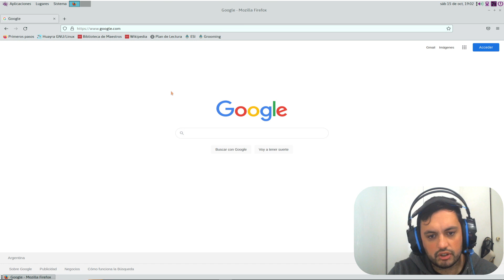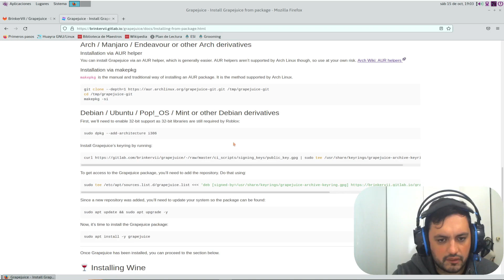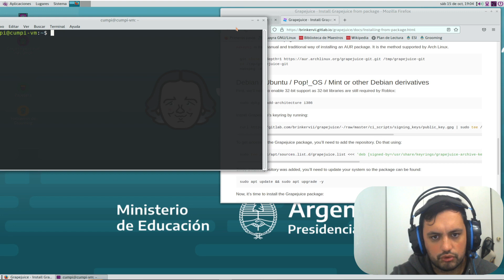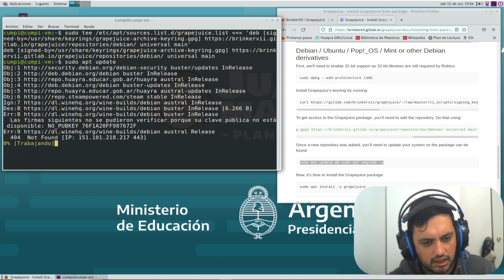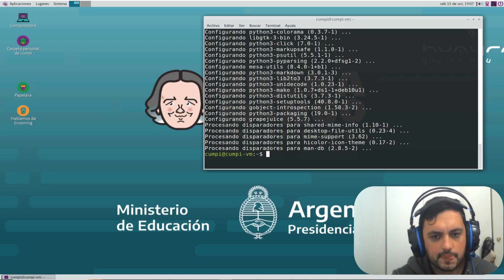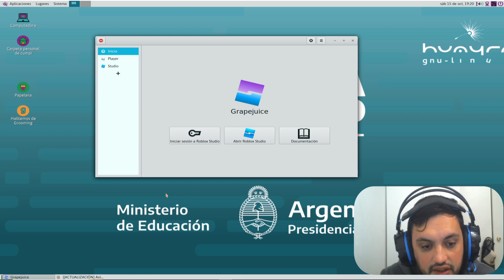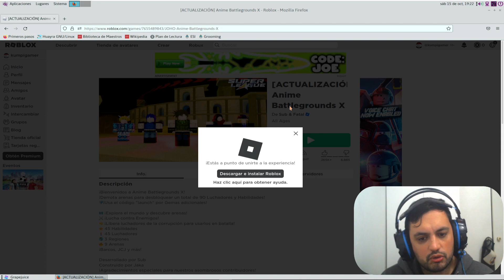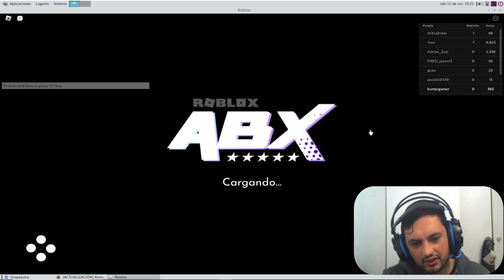HUAYRA 5 | COMO INSTALAR ROBLOX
Hoy les traigo un video de la Distribucion Huayra 5,en donde les muestro como instalar Roblox.
Dejenme en los comentarios cualquier duda sobre huayra.

👑Hazte Miembro para acceder a sus beneficios y colaborar para mejorar el contenido: